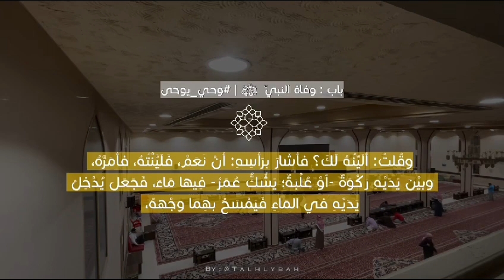في مثل هذا اليوم توفي رسول الله ﷺ 🥺🥺 جزا الله عنا نبينا محمد ﷺ ما هو أهله